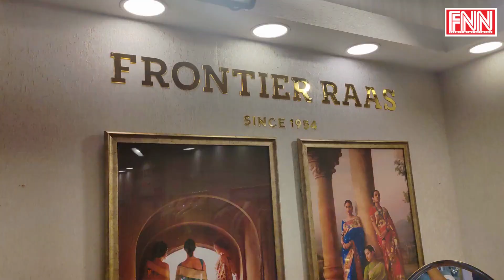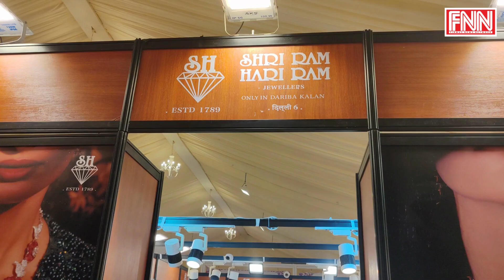Shopping festival at DLF Emporio |डीएलएफ एम्पोरियो में शॉपिंग फेस्टिवल की धूम||FNN News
fnnnewsindia fnnnews jahan diwalispecial fnn नमस्कार दोस्तों FNN NEWS में आपका स्वागत है दोस्तों फेस्टिवल सीजन शुरू हो चूका है इसके साथ ही अनेक ब्रांड्स ने ग्राहकों को पनी ओर आकर्षित करने के लिए अपनी-अपनी सेल शुरू कर दी है इसी कड़ी में उत्तर भारत में नई दिल्ली के प्रतिष्ठित डीएलएफ एम्पोरियो में अपने भव्य 7वें संस्करण के साथ लौट रहा है। जहां, कर्मा और जलसा के प्रतिष्ठित घरों के बीच एक असाधारण सहयोग का परिणाम है, जो आपके लिए विशेष फैशन, उत्तम आभूषण और सहायक उपकरण का एक क्यूरेटेड संग्रह लेकर आया है।
जहान नाम, जिसका अर्थ फ़ारसी में विश्व या ब्रह्मांड है, कस्टम फैशन के क्षेत्र में उत्कृष्टता, सटीकता और विचारशीलता के प्रति उनकी अटूट प्रतिबद्धता का प्रतीक है।
कर्मा की संस्थापक मालविका पोद्दार और जलसा के संस्थापक टिम्सी आनंद, फैशन और खुदरा उद्योग में अपने व्यापक ज्ञान और विशेषज्ञता के साथ, आपके खरीदारी अनुभव में क्रांतिकारी बदलाव लाने के लिए तैयार हैं।
कर्मा के लक्जरी फैशन रिटेल के अतिरिक्त ज्वेलरी के क्षेत्र में विगत दो सौ वर्षों से अधिक ब्रांड के रूप में लोगो को ज्वेलरी के अनेक उत्पाद से सेवारत श्रीराम ज्वेलर्स के छठि पीढ़ी से हमारी संवाददाता ने बात की आइये देखते हैं .